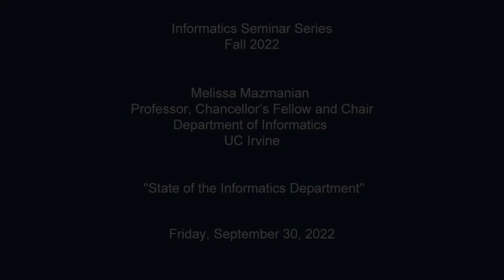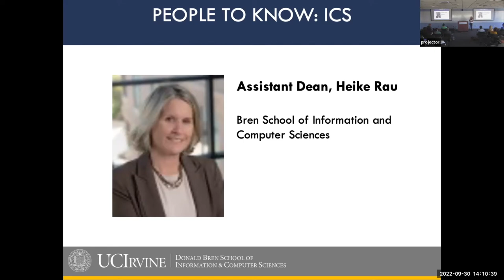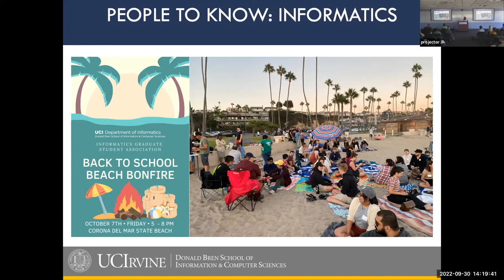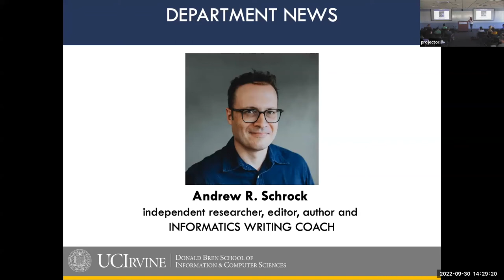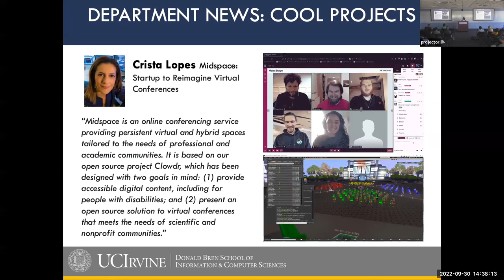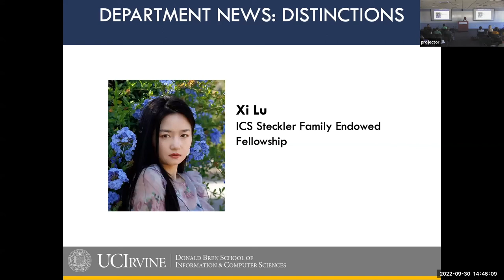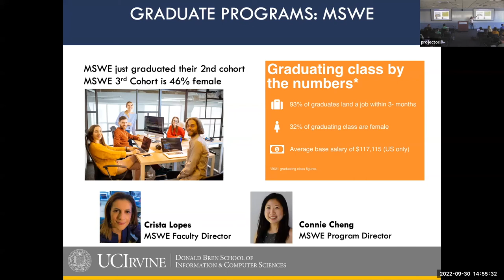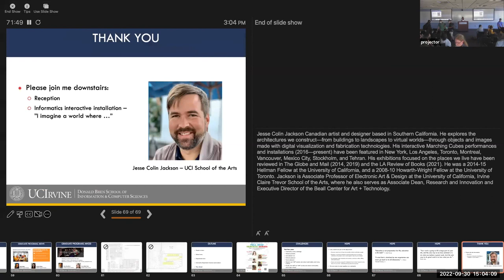State of the Informatics Department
The UCI Department of Informatics is proud to present Melissa Mazmanian,
Professor, Chancellor’s Fellow and Chair, Department of Informatics at
UC Irvine.